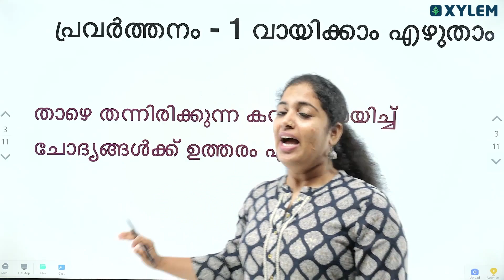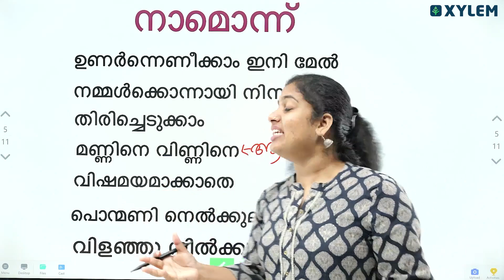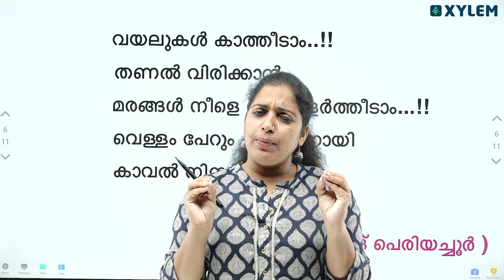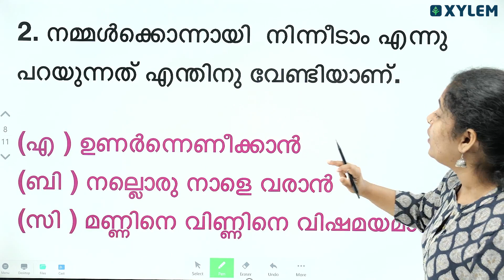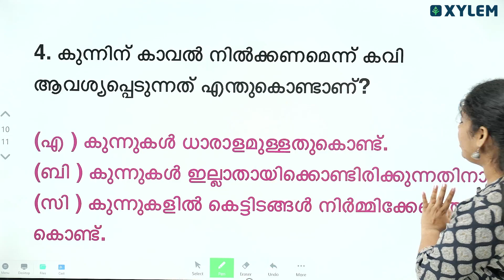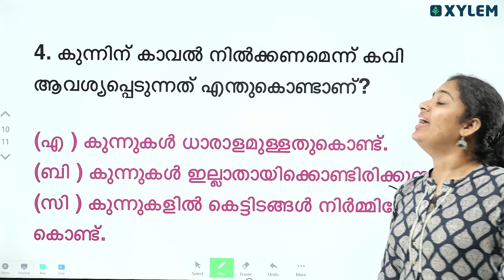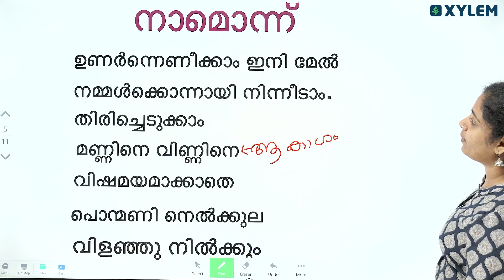Class 6 Malayalam II | ഉറപ്പായും വരുന്ന പരീക്ഷ ചോദ്യം ENGLISH CLASS |Xylem Class 6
Welcome to Xylem Class 6 - Your Gateway to Knowledge 💫

SUBJECT: Class 6 Malayalam II. In this live class, we will study Class 6 മലയാളം
.  Ready to embark on an extraordinary journey of exam preparation? Join us for an immersive live session that holds the key to your exam success! In this engaging video, we're unveiling an essential discussion that's bound to elevate your exam performance. Don't miss this golden opportunity to gain invaluable insights. Our expert educator will guide you through vital concepts, and proven techniques that could potentially shape your academic journey. Our mission is crystal clear: Empower you with the knowledge that helps you excel in exams and equips you with essential skills for the future. This content is exclusively curated for you, the ambitious students of Class 6, to ensure you're fully prepared and confident on exam day. Our goal is to elevate your understanding and leave no stone unturned in your exam prep journey.  With a commitment to clarity and effective learning, this video simplifies the material and provides you with valuable insights to boost your confidence and mastery.